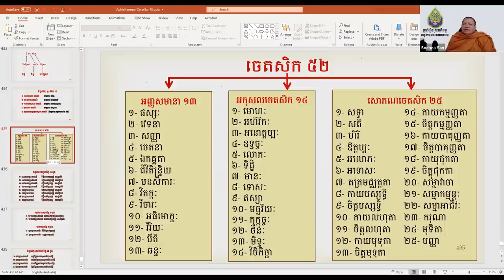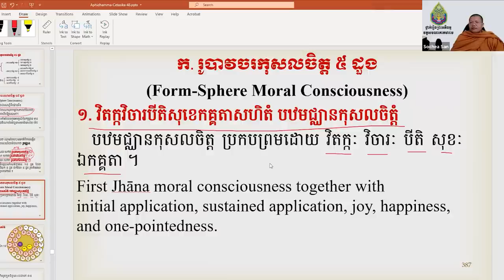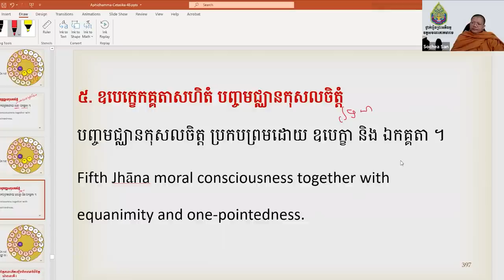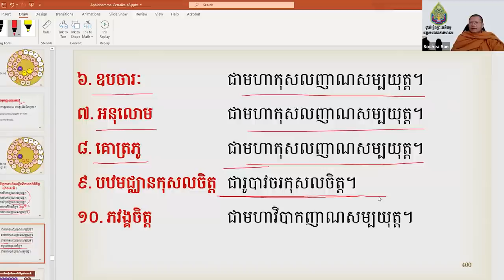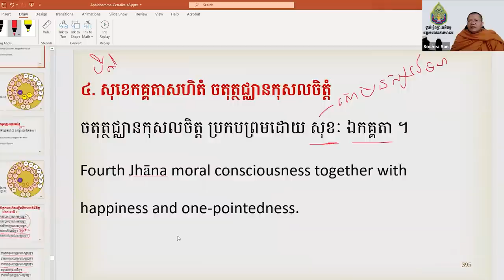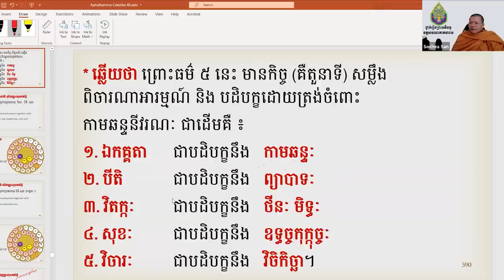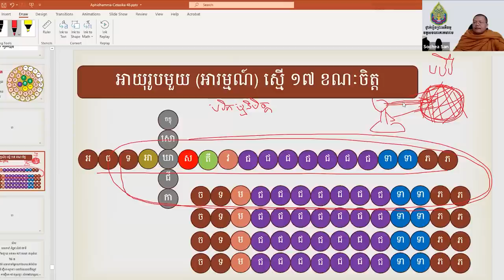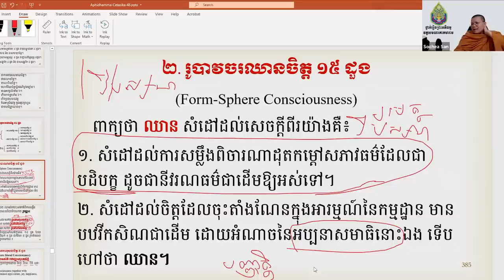san sochea មេរៀនចេតសិកនិងចិត្ត ភាគទី៤៨ san sochea official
Keyword (ពាក្យគន្លឹះ):
សាន សុជា
ព្រះភិក្ខុវជិរប្បញ្ញោ សាន សុជា
វត្តមណីរតនារាម
San Sochea
មេរៀនព្រះធម៌
មេរៀនព្រះអភិធម្ម
ស្តាប់ព្រះធម៌